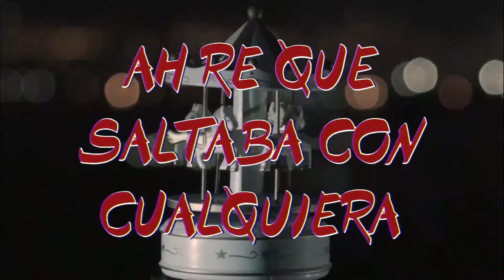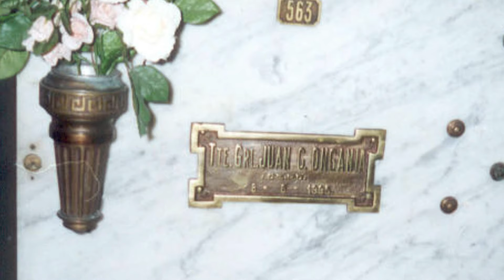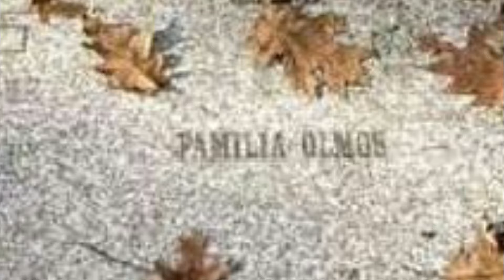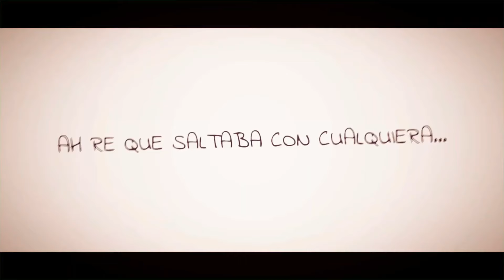Tumbas de presidentes argentinos -Parte 6-